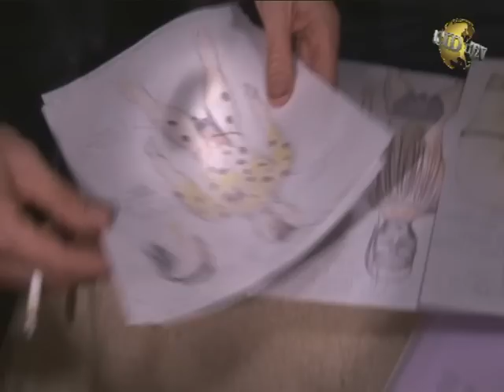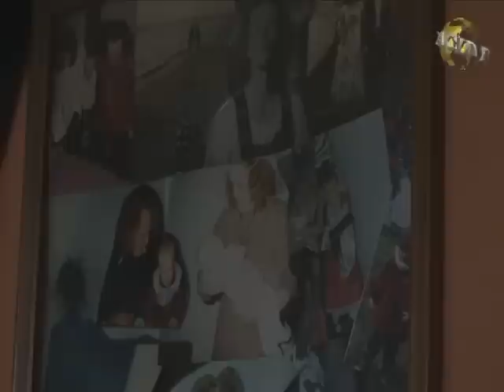ZBIGNIEW LIBERA "Historia pewnego plakatu" Opowieści Afrykańskie - ACID TV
Realizacja video i muzyka Tomasz Mniamos-ACID TV. 2011
Film dokumentalny z sesji fotograficznej Zbyszka Libery do plakatu teatralnego "Opowieści Afrykańskie"

„Opowieści afrykańskie według Szekspira" to najnowszy spektakl Nowego Teatru, w reżyserii Krzysztofa Warlikowskiego, na podstawie tekstów Szekspira: „Otella", „Kupca Weneckiego" i „Króla Leara". Swoją premierę miał 5 października w belgijskim Liege. Warszawska premiera planowana jest na 2 grudnia. Plakaty do spektaklu, autorstwa wybitnego artysty Zbigniewa Libery (autora dzieł, które weszły już do kanonu sztuki najnowszej, tj.: „Lego. Obóz koncentracyjny", „Urządzenia korekcyjne" czy „Pozytywy "), wiszą już w mieście od tygodnia. Tworząc je, Libera inspirował się fotografiami Leni Riefenstahl, która w latach 70. dokumentowała afrykańskie plemię Nuba.

- Zaproponowaliśmy znakomitemu artyście Zbigniewowi Liberze stworzenie odrębnej pracy artystycznej - autonomicznego dzieła sztuki, które miałoby korespondować ze spektaklem - mówi Ewa Vedral z Nowego Teatru. - Zaprosiliśmy artystę na ostatni etap prób i premierę spektaklu w Belgii. Jednocześnie pozostawiliśmy mu całkowitą wolność. Jest to pierwszy plakat z serii "Artyści dla teatru" - dodaje.